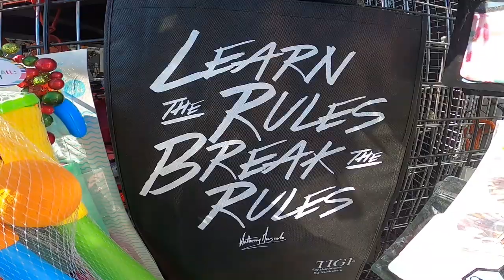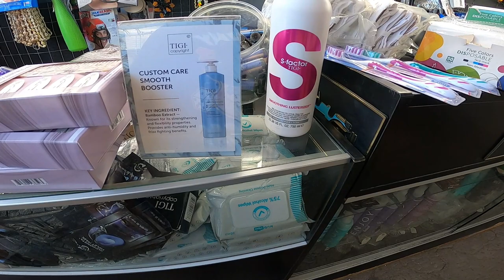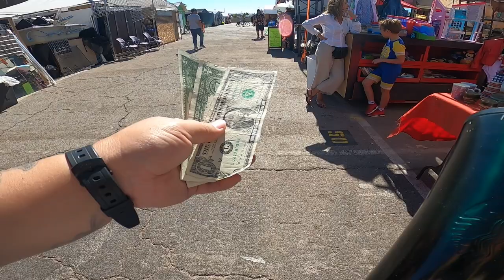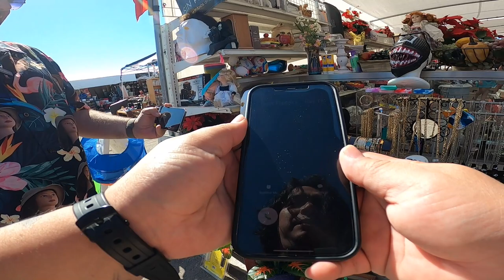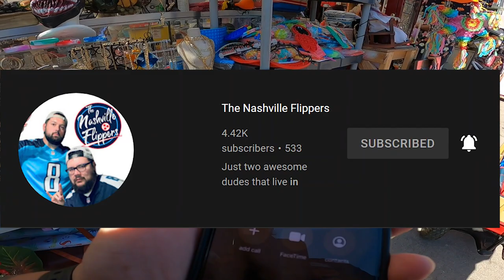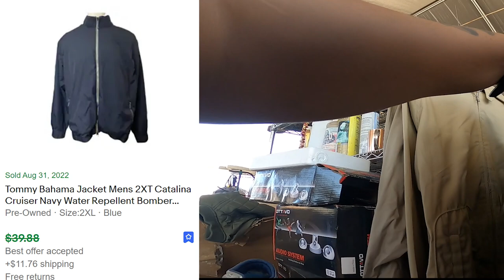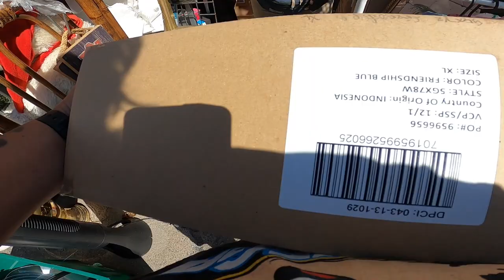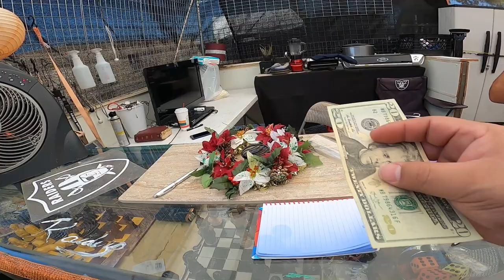My Favorite Japanese Denim Jeans To Resell / Swap People Bargain Deals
Building a business is a process of trial and along the way less errors. You learn from mistakes. Always ask yourself how can I be better and although there's alot of answers tot hat, learn. Learn as much as you can. Stick to what you know and master your niche, once that gets comfortable, learn around it to grow even more. Reselling apparel online is easy, especially used apparel as long as you learn what to look for, always check the condition, compare completed listings and take chance you can afford.  Prices are always fluctuating so do your best to list promptly and spend wisely.
Follow my new channel: @sellingsonnylasvegas

ebay Store

SonnyLasVegas
6210 N Jones Blvd, #750781